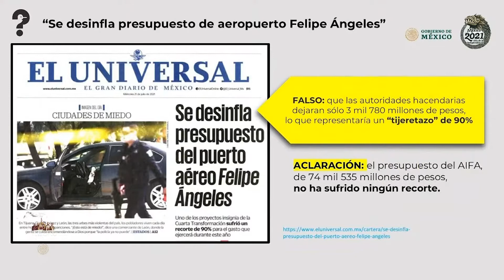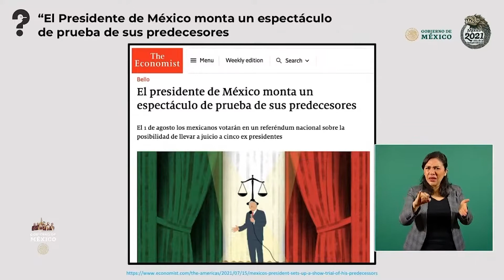Exponen noticias "falsas" en la mañanera de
Ya está lista la nueva edición del Quién es Quién en las mentiras de la semana